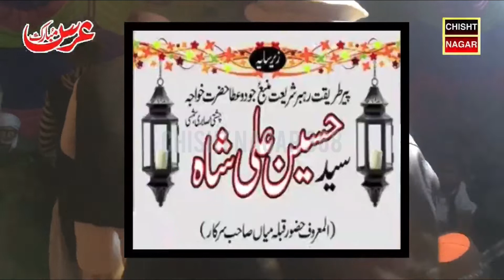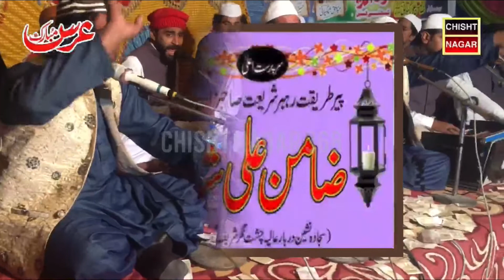Ali Mola (R.A) Sy Pyar Rakhty Hain Kalam Afzal Meeran Sher Ali